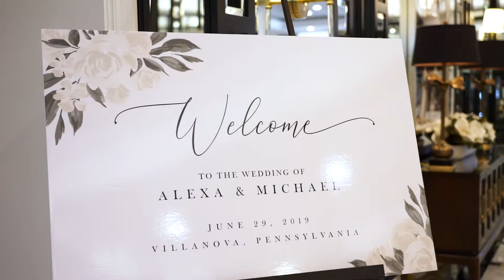Alexa & Michael - Overbrook Golf Club